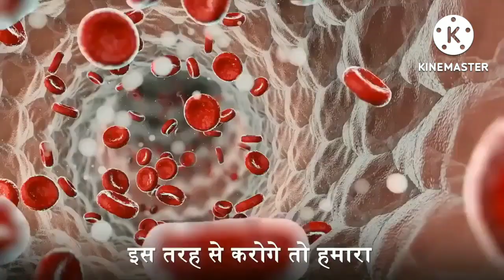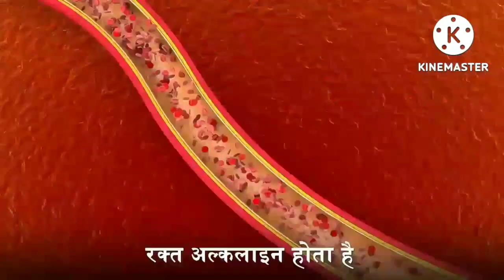Amazing health tips for you with Gurudev Sri Sri Ravi Shankar Ji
sri sri ravi shankar health tips every woman should know,
sri sri ravi shankar health tips ever,
sri sri ravi shankar health tips everyone should know,
sri sri ravi shankar health tips myths and tricks,
sri sri ravi shankar health tips meditation,
sri sri ravi shankar career,
sri sri ravi shankar history,
sri sri ravi shankar on enlightenment,
sri sri ravi shankar interview,
sri sri ravi shankar health tips of the day,
sri sri ravi shankar health tips online,
sri sri ravi shankar health tips only,
sri sri ravi shankar health tips on youtube,
sri sri ravi shankar health tips pdf,
sri sri ravi shankar health tips pdf file,
sri sri ravi shankar health tips plan,
sri sri ravi shankar health tips practice,
sri sri ravi shankar health tips prayer,
sri sri ravi shankar health tips questions and answers,
sri sri ravi shankar health tips to lose weight,
sri sri ravi shankar health tips to last longer,
sri sri ravi shankar health tips write for us,
 9/11